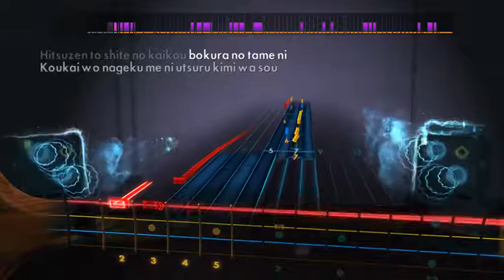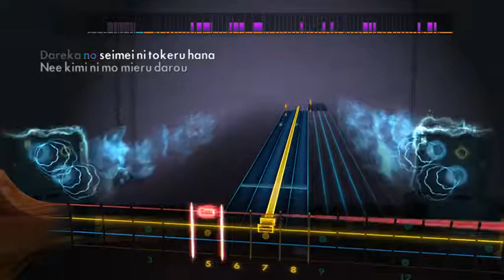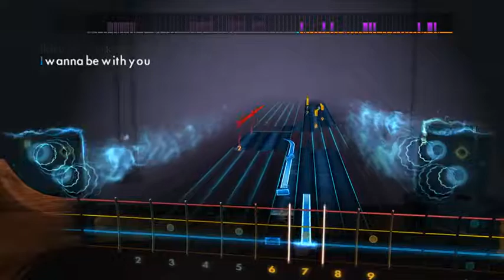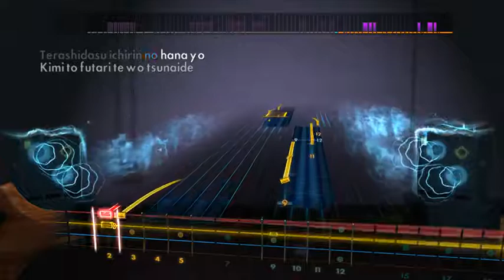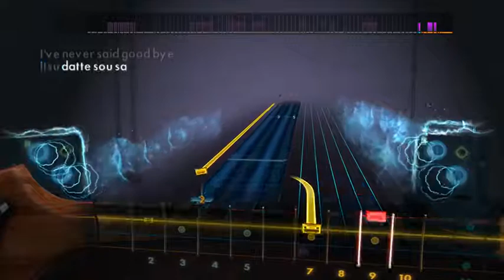rocksmith STEREO DIVE FOUNDATION - daisy(bass)